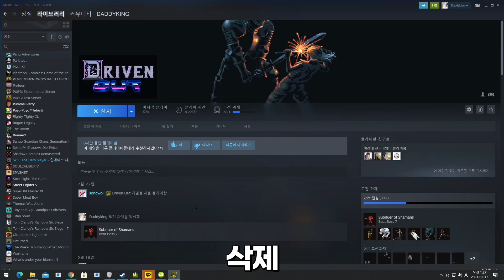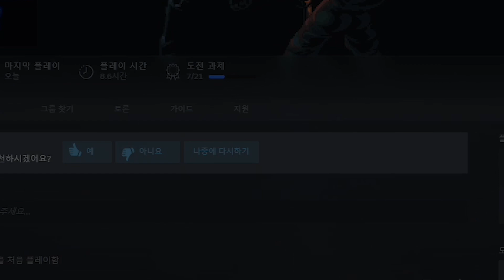피지컬이 없으면 절대로 깰 수 없는 게임